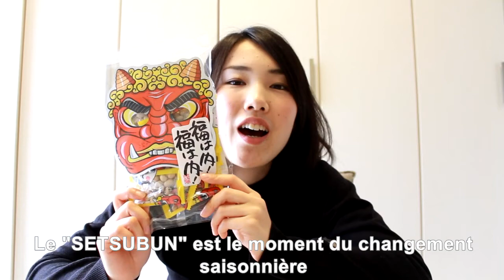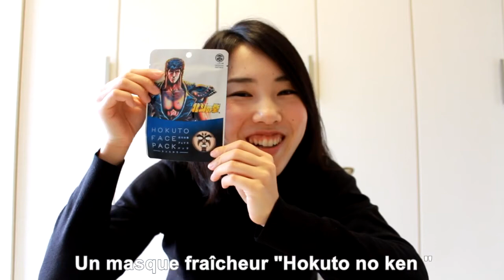Présentation concours #1 "Début Nikka Zubon"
Cette vidéo est un descriptif de "Debut Nikka Zubon". Vous y retrouverez les différents éléments de cette évènement

N'hésitez pas à regarder nos produits sur notre site web et nous donner vos retours quant à nos produits.Différentes modèle pour homme et femme disponible, venez nombreux !

(La compagnie Nikka-Zubon basé à Osaka, Japon. Vous propose de retrouver une large gamme de marque de pantalon prêt-à-porter à la fois confortable et originale.  Des nouvelles idées pour votre garde-robe ?)

Restez connecté pour ne rien rater de nos nouveautés.

Laissez nous un petit pouce vers le haut pour nous encourager. Et encore mieux un petit commentaire pour avoir vos retours qui sont très important à nos yeux.

Par avance merci à tous.